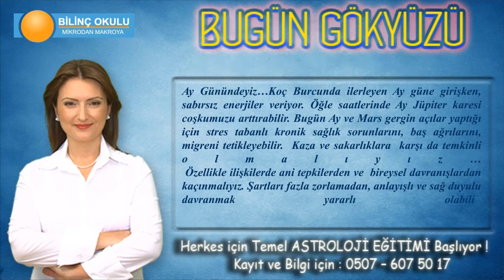OĞLAK Burcu, GÜNLÜK Astroloji Yorumu, 03 Mart 2014, - Astrolog DEMET BALTACI - Bilinç Okulu